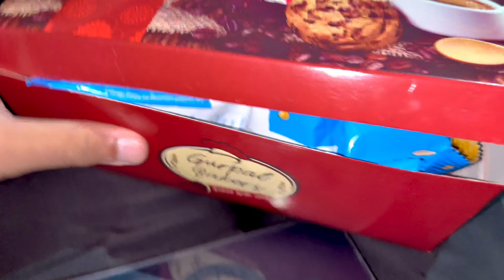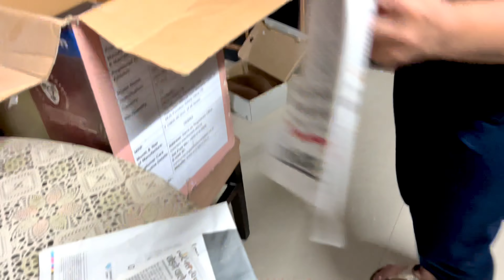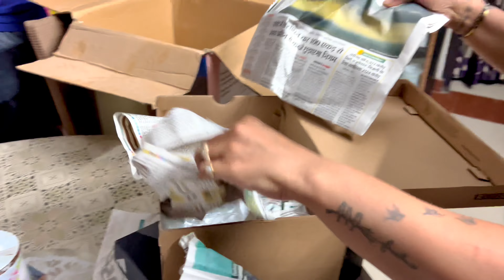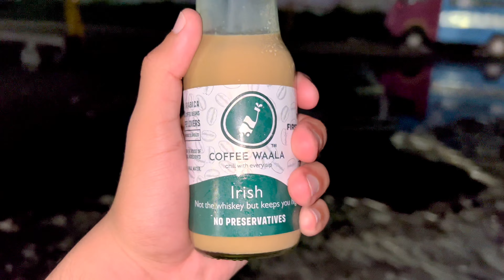Whats In The Box🤔|Prank Or Surprise🎁😂|Iphone 15 Pro Max😍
📸❤️ Join us! Explore, eat, and laugh every day.Thumbs up and let's have fun!🌟